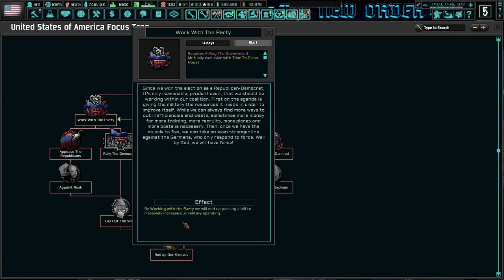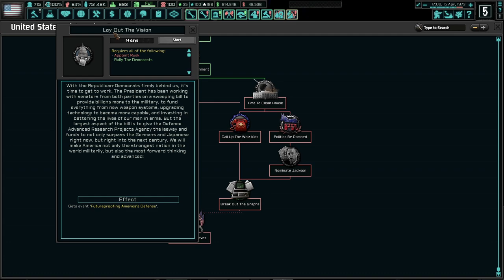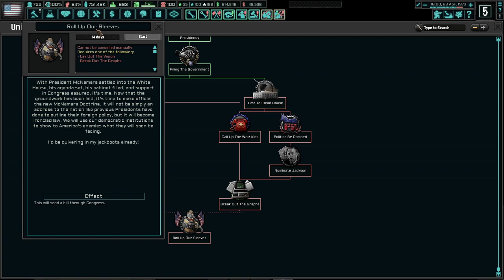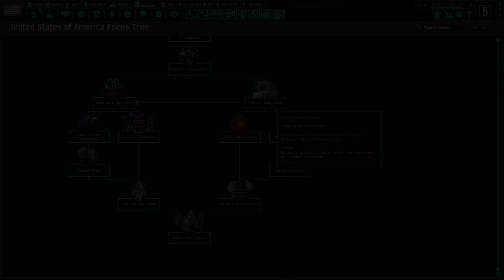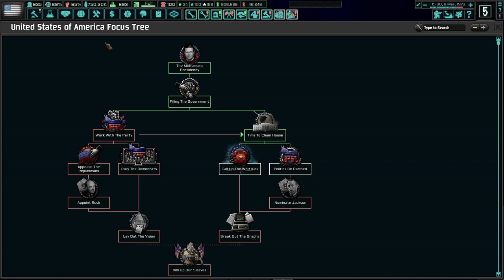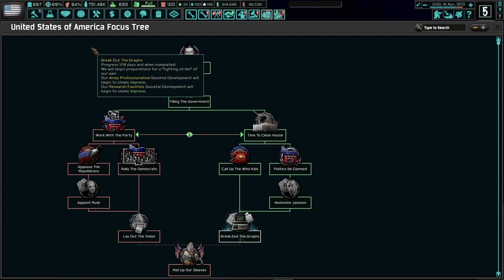President Robert McNamara Sneak Peek! Hoi4 TNO: Last Days Of Europe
This a small look into what President Robert "Bob - Project 100,000" McNamara has in store for him in TNO when he gets elected. He has a split focus tree that allows you to focus on the home front or on foreign policy. I hope you enjoy the video!